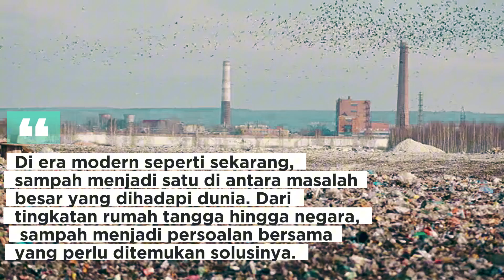Mari Jaga Bumi Kita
Di era modern seperti sekarang, sampah menjadi satu di antara masalah besar yang dihadapi dunia. Dari tingkatan rumah tangga hingga negara, sampah menjadi persoalan bersama yang perlu ditemukan solusinya.

Apalagi di kota-kota besar, sampah menjadi persoalan pelik yang dibutuhkan kearifan bersama untuk mengatasinya. Bahkan beberapa kota di Indonesia dalam beberapa tahun terakhir sudah dinyatakan 'darurat sampah'.